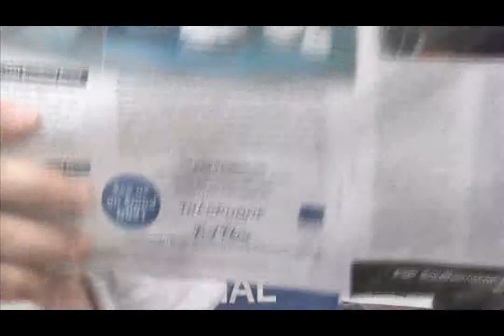PSP Southampton Boat Show 2008 Vodcast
Vodcast 3